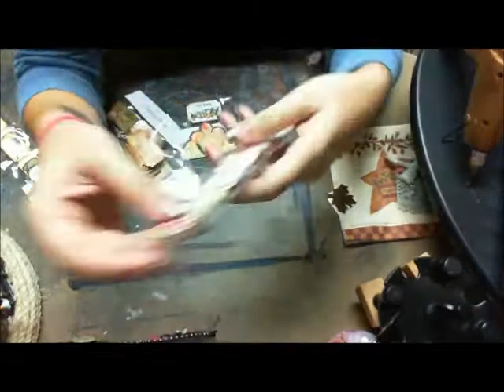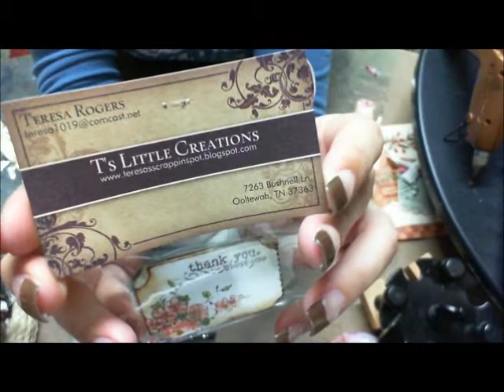ypp ticket swap!!